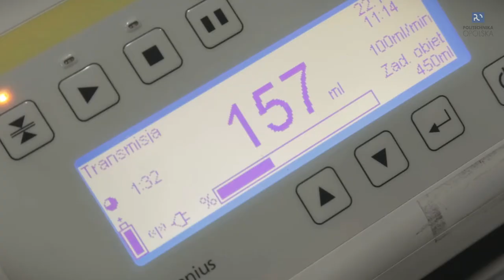Wampiriada 2017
W dniach 21-22 listopada 2017r.  na Politechnice Opolskiej odbyła się kolejna edycja Akcji Studenckiego Honorowego Krwiodawstwa „Wampiriada”, zorganizowana tradycyjnie w Zespole Dydaktycznym „Łącznik” przy ulicy Mikołajczyka.